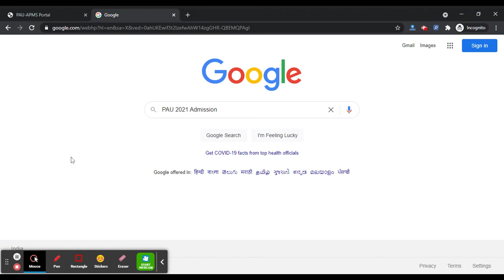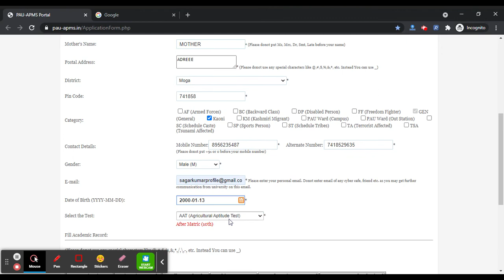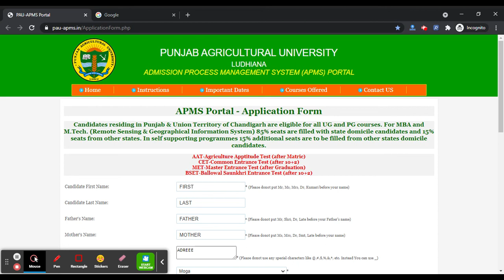PAU 2021 Application (Started) - How to Fill Punjab Agriculture University Application Form 2021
PAU Entrance Exams 2021 Application Form has been Released. Punjab Agricultural University conducts the entrance exam to provide admission into undergraduate, master’s diploma, and doctoral courses.